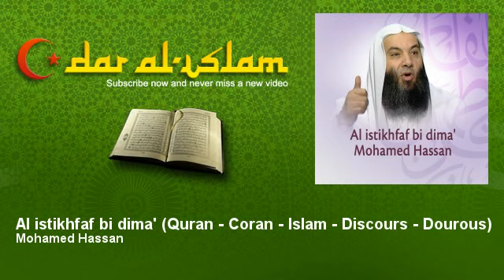Mohamed Hassan - Al istikhfaf bi dima' - Quran - Coran - Islam - Discours - Dourous - Dar al Islam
Dar al Islam : votre chaîne de récitations coraniques.
Retrouvez sur notre chaine les plus grandes sourates du Coran récitées par les plus grands imams.